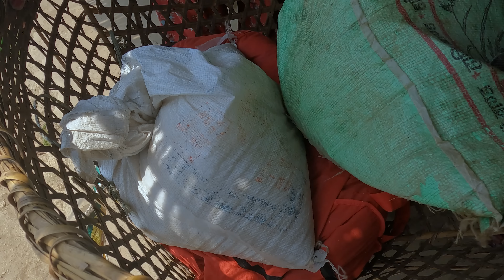Tomorrow, we are shifting from our farm house || Taking Household items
Bhumi and his wife Sarmila will shift tomorrow from their farm house up in Himalayan shed for some months with their goats that's why they are taking some of their Household items today || Himalayan Life of Nepal @manjitacooking